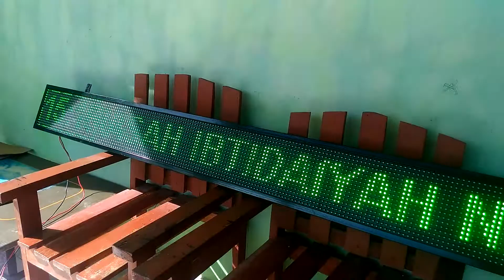Jual running text jam waktu sholat Pacitan wa 081933195030